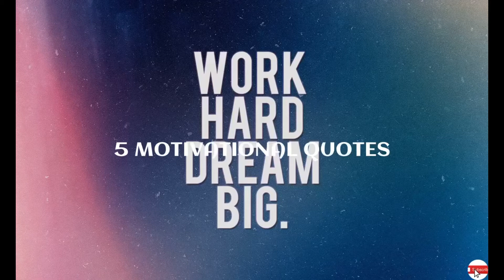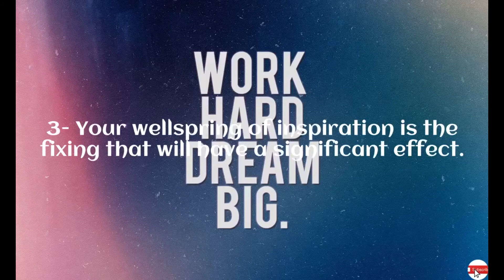5 MOTIVATIONAL QUOTES